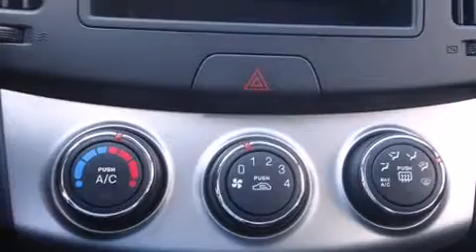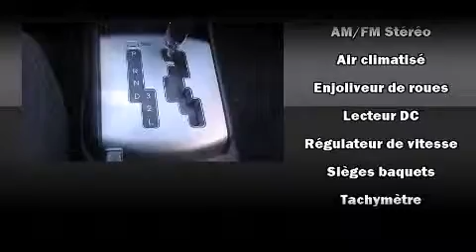2010 Hyundai Elantra in Montr��al, QC H1E 7K7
Hyundai Gabriel
7020 Henri Bourassa Est

Prenez la route avec la Hyundai Elantra 2010. Cette berline 5 passagers vient tout juste de passer le cap des 50 000 km. Gr��ce �� la souplesse de son moteur 4 cylindres de 2,0 litres, les passages de vitesses se font tout en douceur, vous b��n��ficierez aussi d'une exp��rience de conduite confortable et pr��visible. Parmi les principales caract��ristiques on retrouve un r��gulateur de vitesse, l'ouverture automatique de la glace du conducteur, un compte-tours, des essuie-glaces intermittents, si��ges chauffants, une banquette arri��re �� dossiers rabattables s��par��s, r��troviseurs ext��rieurs chauffants, et plus. La cha��ne haute fid��lit�� alimente 6 haut-parleurs, qui procurent �� tous les passagers une exp��rience audio de premier niveau. Hyundai a mis la s��curit�� des occupants au coeur de ses pr��occupations avec les ��quipements suivants: coussins gonflables �� l'avant, rideaux gonflables pour prot��ger la t��te, syst��me antipatinage, syst��me d'assistance au freinage, appuis-t��te avant anti-coup de fouet, un avertisseur d'urgence, et freins �� disque aux 4 roues avec antiblocage. Ce v��hicule a ��t�� con��u en fonction d'exigeants imp��ratifs de s��curit��, vous partirez l'esprit tranquille. Nous offrons la plus agr��able exp��rience d'achat, sans oublier les prix les plus concurrentiels. N'h��sitez pas �� nous appeler.